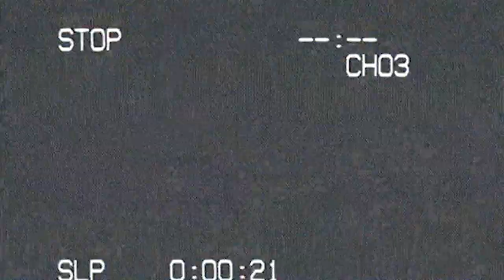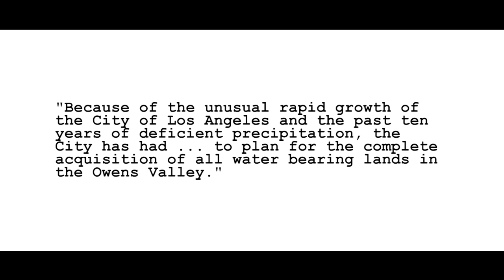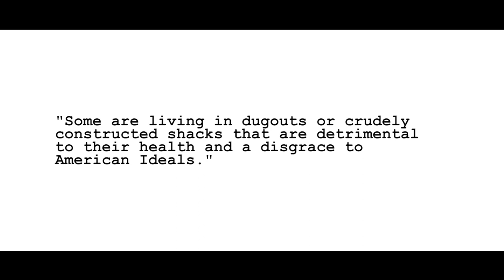The Aqueduct Between Us (PART 3)